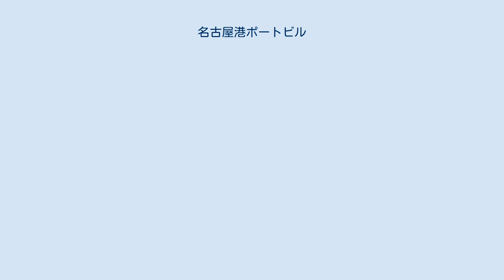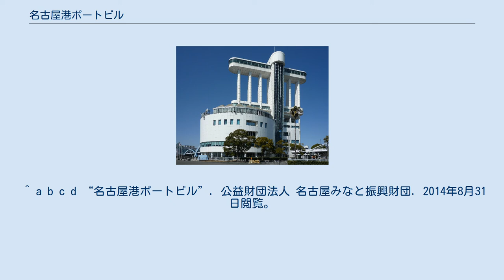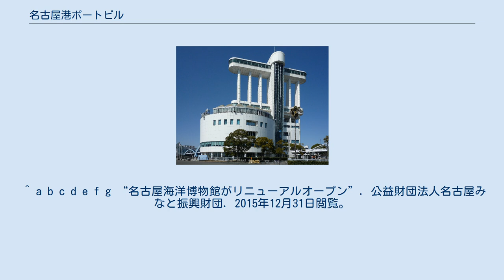名古屋港ポートビル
名古屋港ポートビル（なごやこうポートビル）は、愛知県名古屋市港区にある公立の高層ビルである。
一部事務組合の名古屋港管理組合が所有している。
 1984年（昭和59年）7月に開館した高さ63mの高層ビルで、昭和59年度名古屋市都市景観賞および第17回中部建築賞に入賞している。
ビルの外観は海に浮かぶ白い帆船をイメージしたものであり、名古屋港のランドマークとなっている。
 また、ビルの3階・4階には名古屋海洋博物館が、7階には地上53mの展望室があり観光施設となっている。
なお、7階の展望室は、2014年（平成26年）1月6日から3月31日まで工事のため休館となり、同年4月1日にリニューアルオープンした。
 1984年（昭和59年）7月20日に開館。
名古屋港ポートビルの3・4階部分に位置し、名古屋港の歴史のほか港に関する展示が行われているほか、毎月第4土曜日にはペーパークラフトやボトルシップ制作などの工作教室が開催されている。
 2004年（平成16年）4月21日にリニューアルオープンしたが、2015年（平成27年）3月21日に、「日本一の国際貿易港・名古屋港」をテーマに再びリニューアルオープンした。
 ^ a b c d e f g h i j k “名古屋港ポートビル”. 建築作品データベース. 2014年8月31日閲覧。
 ^ a b c d “昭和59年度名古屋市都市景観賞表彰作品”. 名古屋市. 2014年8月31日閲覧。
 ^ 名古屋港ポートビル条例 ^ “運営団体の紹介”. 公益財団法人 名古屋みなと振興財団. 2014年8月31日閲覧。
 ^ a b c d “名古屋港ポートビル”. 公益財団法人 名古屋みなと振興財団. 2014年8月31日閲覧。
 ^ “昭和60年度 第17回中部建築賞入賞作品 (PDF)”. 中部建築賞協議会. 2013年8月25日閲覧。
 ^ a b “名古屋海洋博物館改装オープン (PDF)”. ナゴヤ・ポート・ニュース. 2013年8月25日閲覧。
 ^ a b c d e f g “名古屋海洋博物館がリニューアルオープン”. 公益財団法人名古屋みなと振興財団. 2015年12月31日閲覧。
 名古屋海洋博物館に関するカテゴリ: